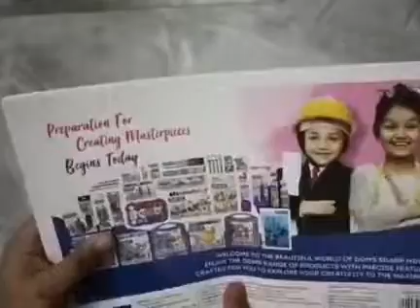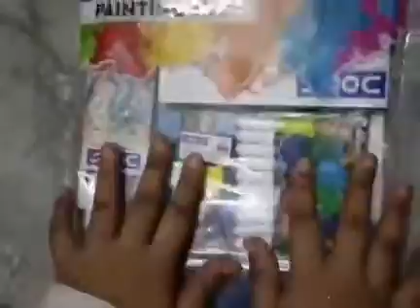Doms kit review video /Afrah creation 😊😊